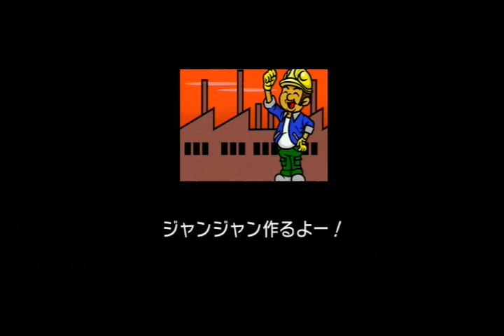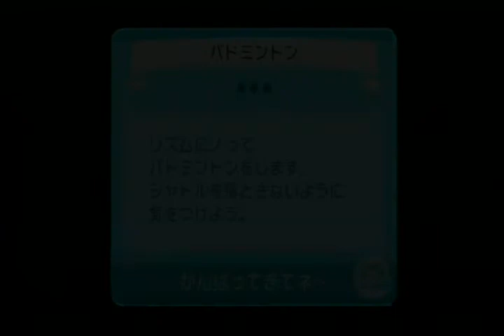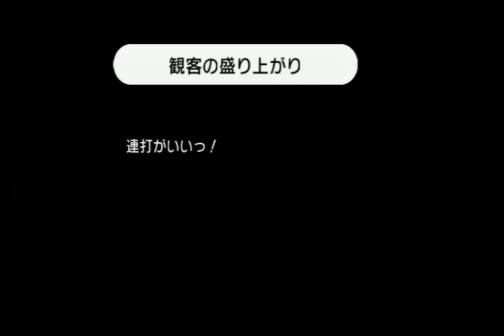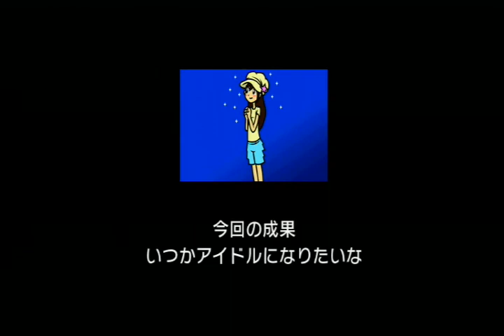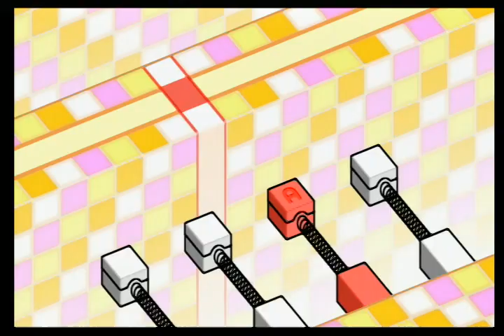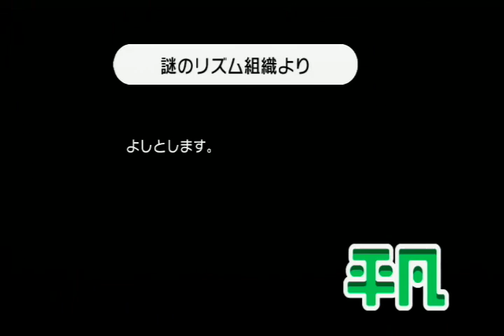【Wii】みんなのリズム天国 PART3 （ステージ3）